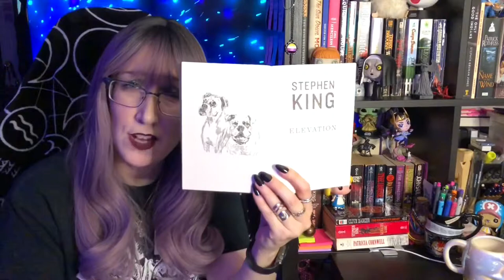Review & Babble 🖤 Elevation | 1 Down, 23 More to Go 🤣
📖 Elevation by Stephen King

Credits

| BGM Song List |

You know by now that I'm a fangirl; all tracks are by Karl Casey @ White Bat Audio (exception being Outro track by Simon Bichbihler).